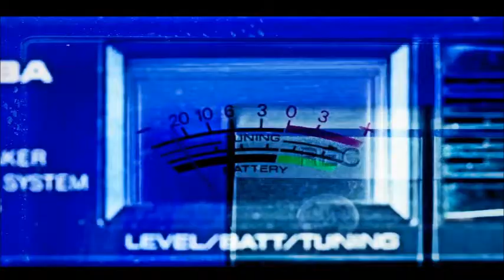Forex Trading School's Skyz Metro FM interview part 1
Forex Trading School's Chief Trading officer Kuda Manzanga answering the question. What is forex Trading ?